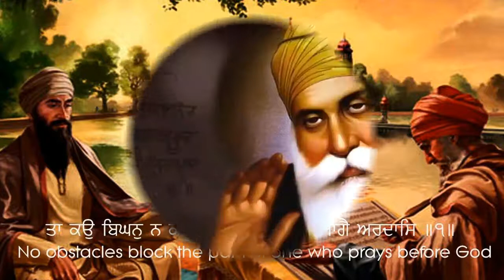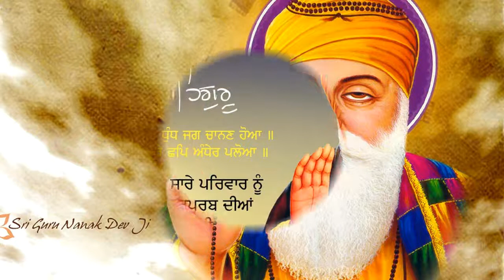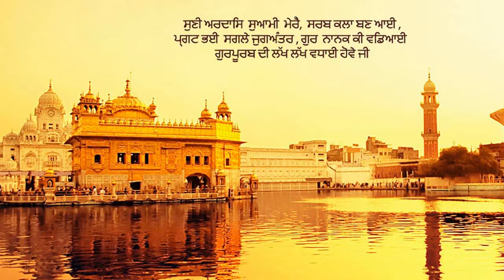Madho Jal Ki Pyas